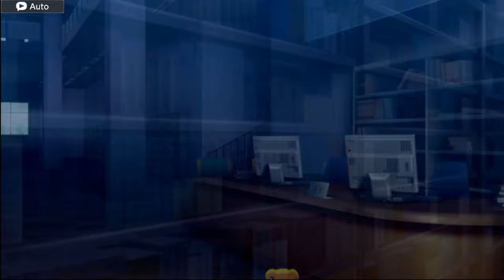THIS LIBRARY SUCKS! / Digimon Survive Part 34